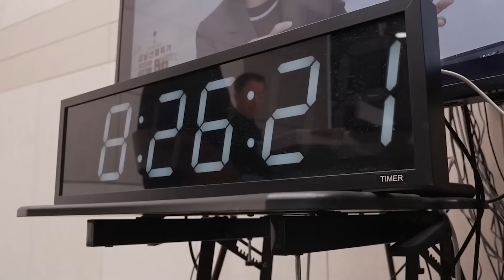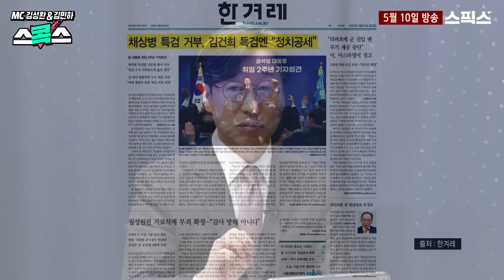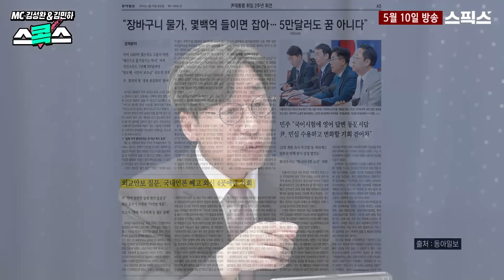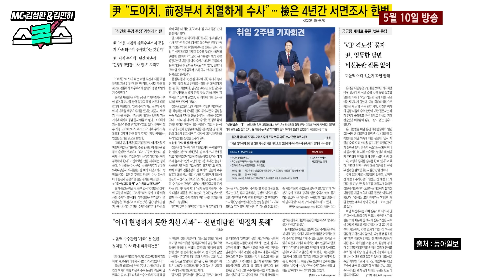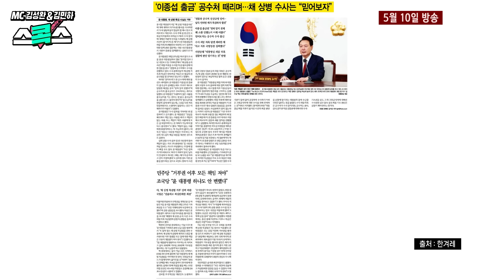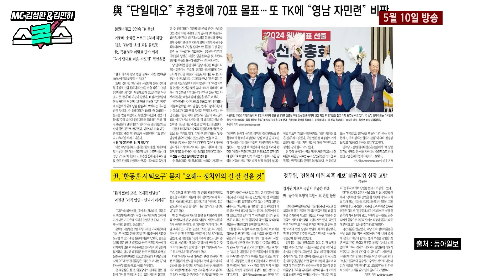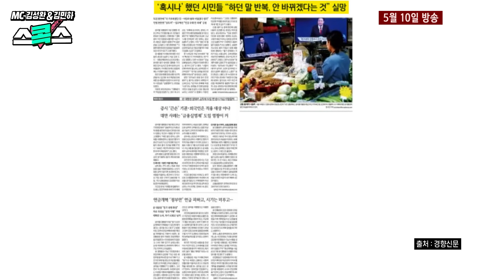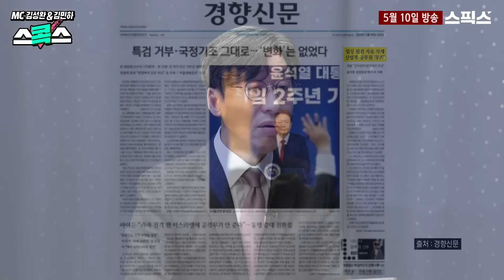[스콕스] 알고 하는지 아니면 정말 모르는 것인지 윤석열 대통령은 어제 기자회견에서 모든 국민을 절망 속으로 빠뜨렸다_김성완, 김민하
[스콕스]

■진행 : 김성완 김민하

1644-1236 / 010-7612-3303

📌평일 오전 8시 30분 /  스콕스 재방송 오전 11시 50분!  최경영의 정치본색 재방송 오후 4시 40분!